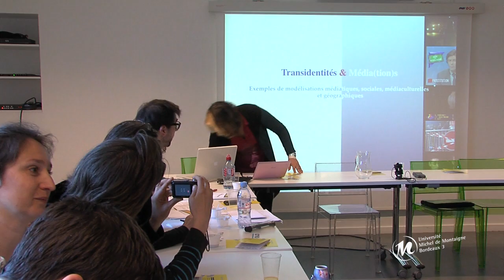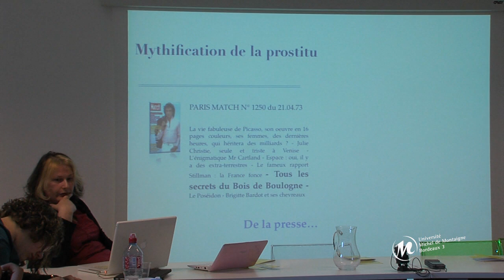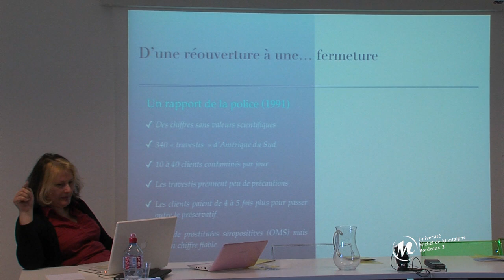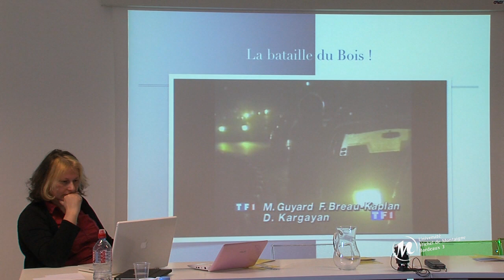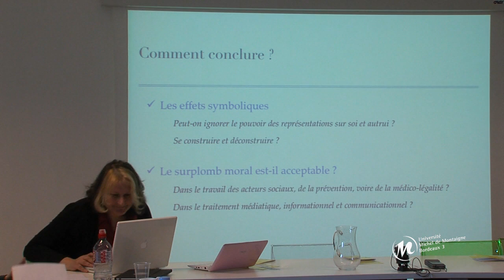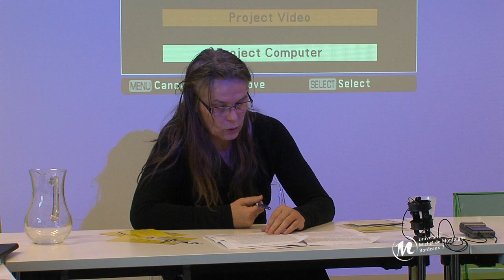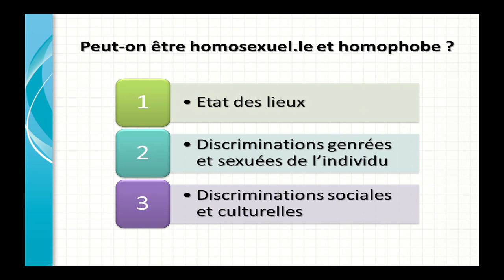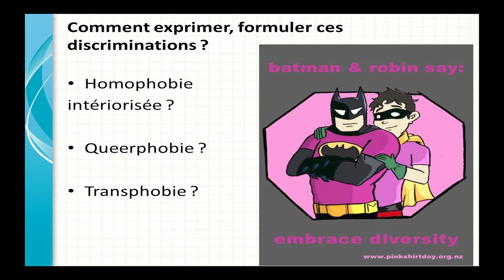Table ronde 2: " Ville, genre et homophobies " - " Trans et queer dans la ville "